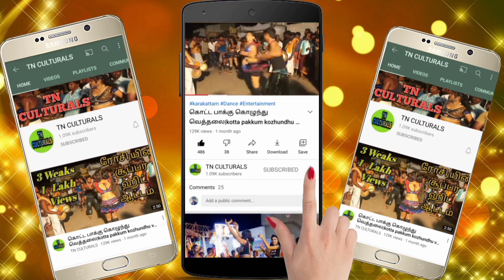உன்ன மாறி இருக்கான்ன ஆரோக்கியம் அண்ணே Varathu Yaru Pasamulla Music Recreation Karakattam Dance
Varathu Yaru Pasamulla Music Recreation Karakattam Dance
அனைவருக்கும் வணக்கம்..